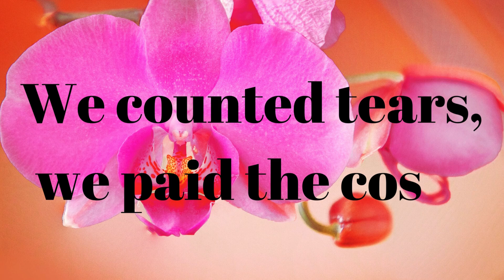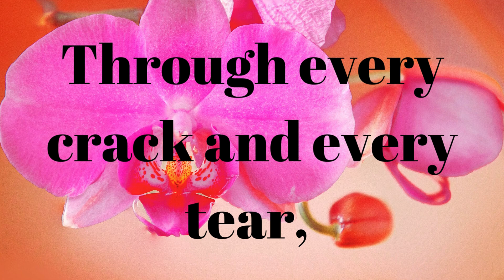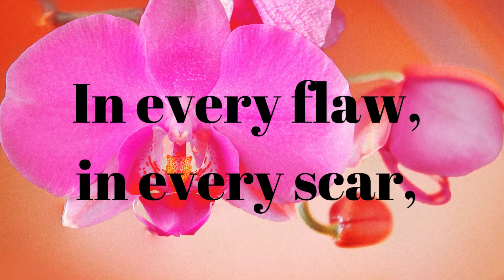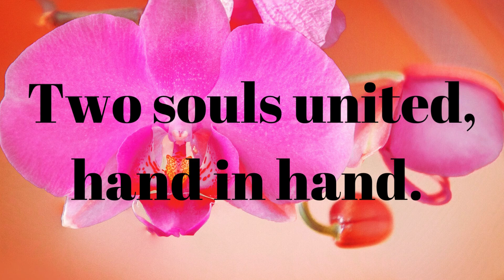Love,Picking Up the Pieces of Us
The pieces of us, the love we know.